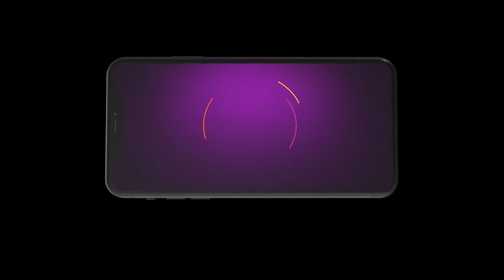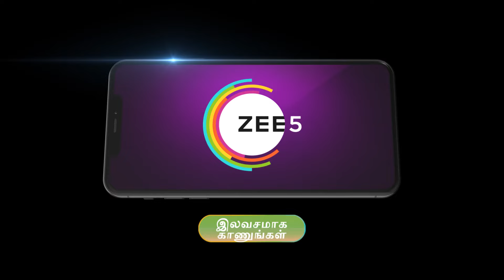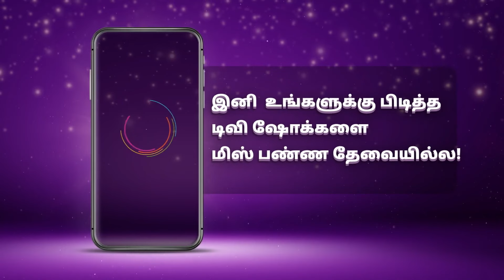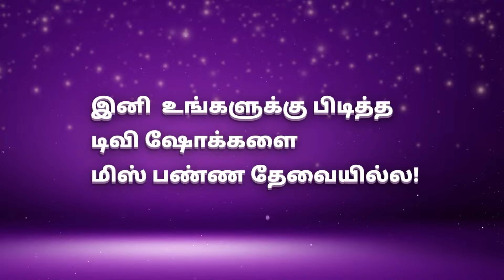Best Of Zee Tamil - Tamil TV Show - Catch Up Highlights Of The Day - Oct 06 2023 - Zee Tamil